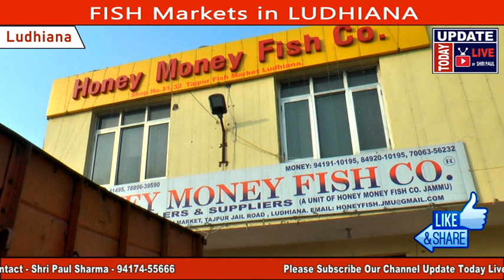पहले नहीं देखी होगी क्या होता है यहां FISH Markets of LUDHIANA Tajpur Road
LUDHIANA FISH MARKET, WHOLESALE FISH MARKET, ALL STATE FISH, FISH FARM HOUSE, SMART CITY LUSHIANA, MARKET COMMITTEE LUDHIANA, CHAIRMAN, SECRETARY,